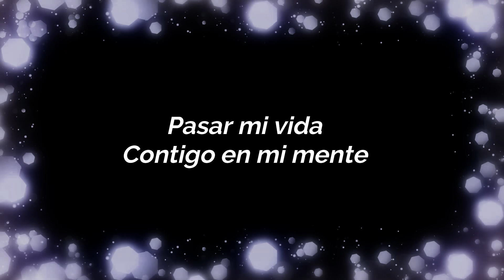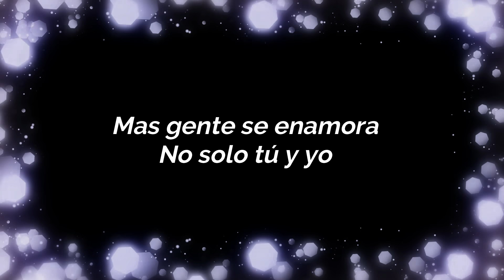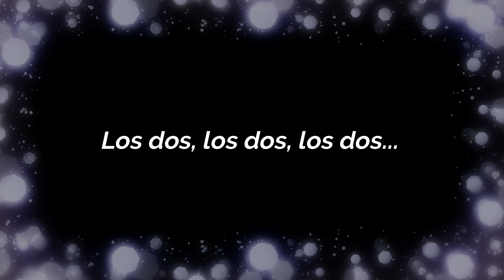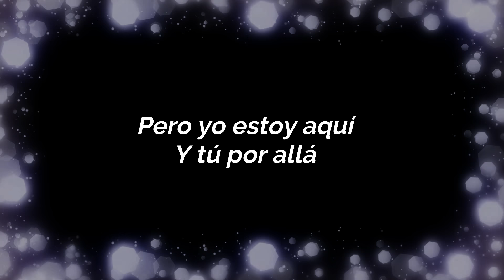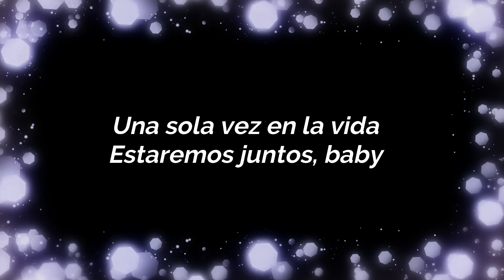Beachfront - Once In a Lifetime (Subtitulos En Español) 💞💋💝💋💕💋💝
Si les gusta nuestro trabajo y desean apoyarnos en este proyecto aquí les dejamos nuestra cuenta de Paypal para seguir creciendo en este canal que es de todos ustedes de antemano GRACIAS